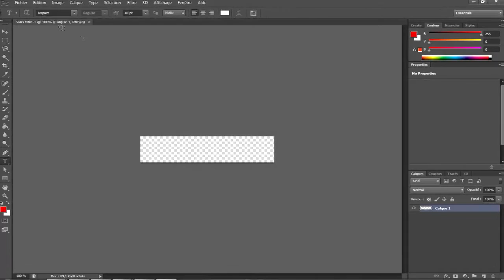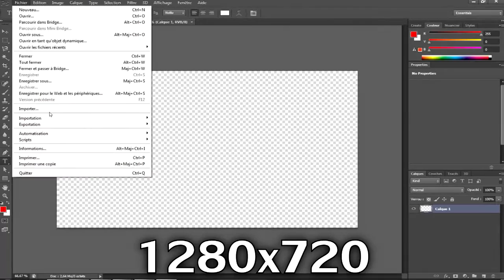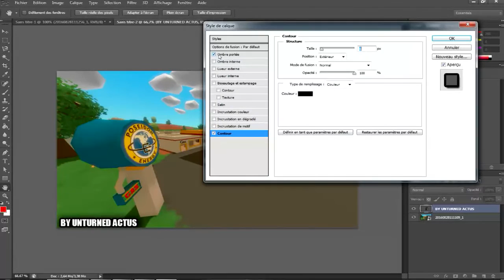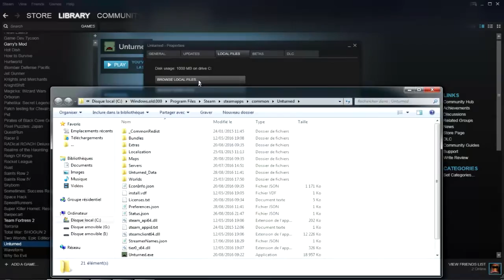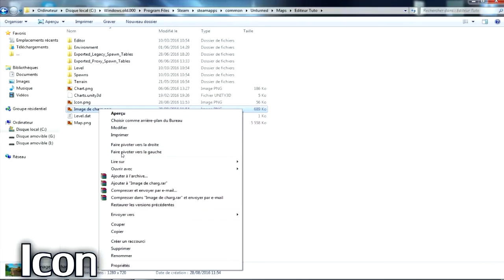Unturned : Comment bien débuter sur Unturned en Editeur #7 - Icon & Image de chargement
Hey tout le monde, Suite à de nombreuses requêtes, je fais une série pour vous apprendre à utiliser l'éditeur de Unturned .

Dans cette épisode je vous montre , comment mettre un icon à votre map [image quand vous choisissez vos maps en solo] et l'image
de chargement [l'image quand vous rentrez sur votre map]

Pour le prochaine épisode , je vais vous apprendre à publier votre map dans le workshop.
N'hésite pas à me proposer dans les commentaires des trucs que tu voudrais apprendre !

ÉTAPES
Icon:
-Prendre une image
-La mettre en résolution 380x80
-L’enregistré en .png
-Aller dans les fichiers d'Unturned
-Ensuite dans Maps après Votre map
-Et pour la dernière étape mettre votre Icon et le renommé en Icon

Image de chargement:
-Prendre une image
-La mettre en résolution 1280x720
-L’enregistré en .png
-Et pour la dernière étape mettre votre image et le renommé en Level

Allez Bye !